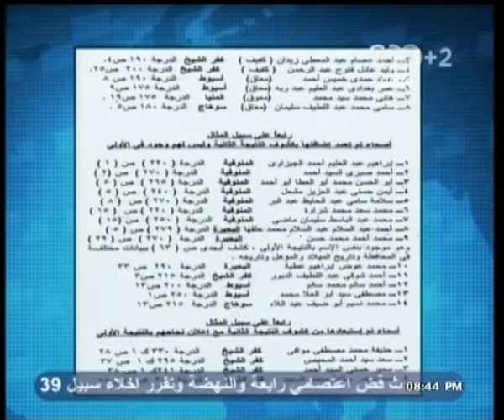بث_مباشر -وكيل وزارة الاوقاف : نسعى للسيطرة على كل المساجد بعد محاولات الاخونة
ضيف الفقرة
صبرى عبادة - وكيل اول وزارة الاوقاف